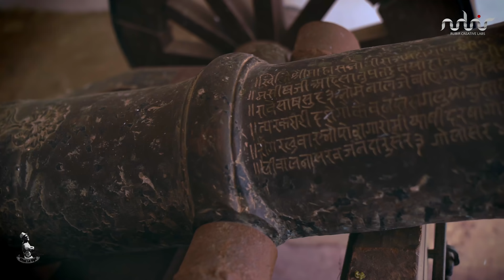Chittorgarh & Menal waterfall I Chal Le Oye I Part 2 I हिंदी I Mysteries of Fort Ruins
Hello to all the members of Chal Le Oye Family.
Mysteries of Ruins of Chittorgarh Fort and Menal waterfalls were my next things to explore in Chittorgarh.
After my drone was confiscated by the police, I was taken to the Police Head Quarters and then my drone was returned back after complete investigation.
After that I visited TopKhana Museum, Satbis Deori Jain temples, Samadhisvara Temple, Gau Mukh, Rana Kumbha Palace, Padmini Palace. Finally I went to see the very beautiful Menal waterfalls.

It really gives me inspiration to work more harder and give something extraordinary in my work.

Camera - Sony a9, Canon 7dii, Gopro hero 4 black, Mavic pro, Osmo Mobile 2, Removu k1

Sound recording- Hero H4n, Rode lav mic+

You can follow us on other social media site links of which have been posted below.